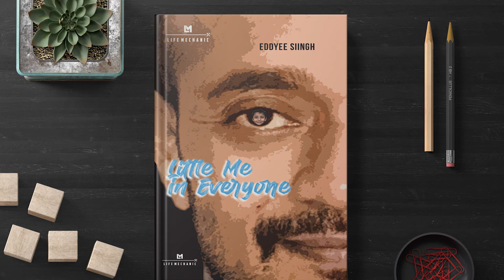BlueRose Publishers presents Little Me In Everyone By Eddyee Siingh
ABOUT THE BOOK : If you want to learn and grow in life, start exploring the world inside you and believe the omnipresent “Genius”. Every human is born with a “genius”, a guardian spirit allocated at birth. Caged in this mind is the ‘Little Me’ helping us, talking to us, questioning us, and nurturing us all along the way. The eternal conversations we have, our struggles for justifications and morals, and our gut feelings are what shape the voice of our ‘Little Me’. It grows inside the spiritual realm of energy and the soul as we also grow with each new experience in life. The Self, the Ego and the Pride evolve from and dissolve within a person’s ‘Little Me’. In this book you’ll find the reflections of everyone’s ‘Inner Self’ and ‘Little Me’, protected by Spirit Guide “Genius” thus guiding us to learn and rejoice every moment of being alive despite the perplexities of life.